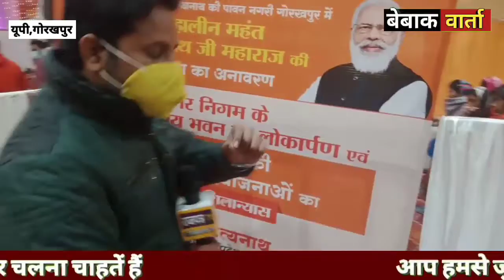Omicron से नहीं डरते CM Yogi|UP Politics|Omicron Viras|Election 2022Hindi News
CM yogi के कार्यक्रम में कोरोना का दिखा डर

About Channel:
Rajpatra Tv is one of the leading YouTube News channels which delivers Indian and international news 24x7 in Hindi. A news package platform where you can find not only breaking news and news headlines but also exclusive interviews, series, mythological stories and factual stories.